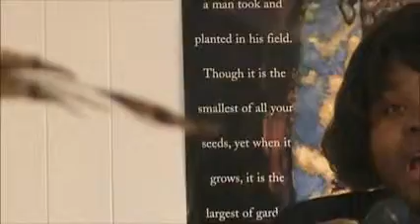What are demons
Sunday service.
Threshing Floor Deliverance Church of God International 3273 Kingston Court Macon, GA 31217.
You may send your love offering and donation to the address listed above or online. God bless you.